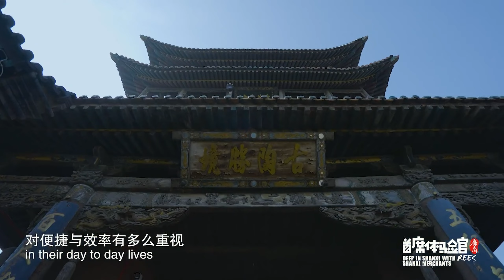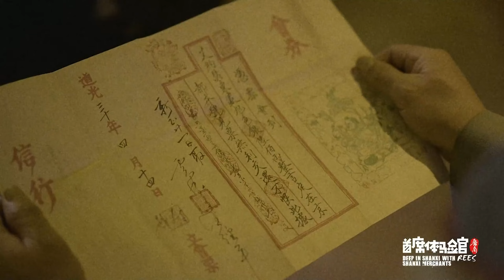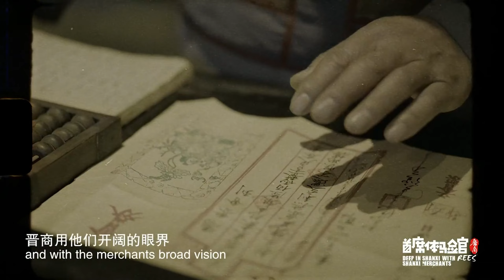👍【首席体验官】S2 第2集 ：一票在手，天下我有！“中国银行的鼻祖”日升昌号🧐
《首席体验官》第二季《晋商》共6集，每集约7分钟。英国95后小伙Rees将通过体验式、行进式、沉浸式的探寻，从晋商留下的传奇故事、票号、大院、风俗文化等入手，用国际视角解读晋商文化，感受晋商精神。